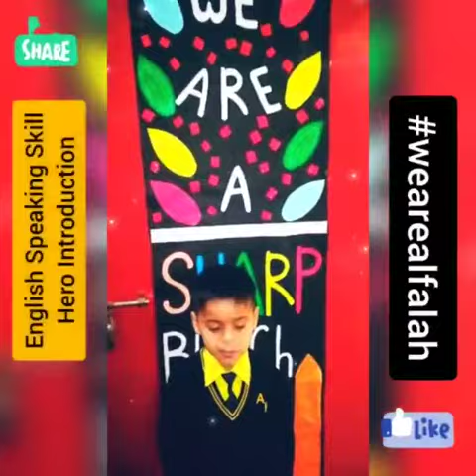A Hero-Introduction of our little achiever.Speaking skills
Developing language skills is of absolute importance for young children’s success later in life both as social beings and in pursuing an education.

And, if a child is able to introduce himself/herself with confidence, it's quite evident that he/she should be able to speak English as growth progresses.

As a part of our holistic growth program and interactive curriculum, we focus majorly on language skills development and speaking with confidence.